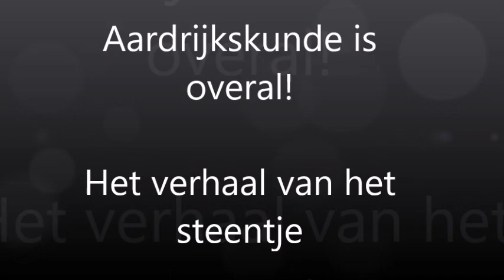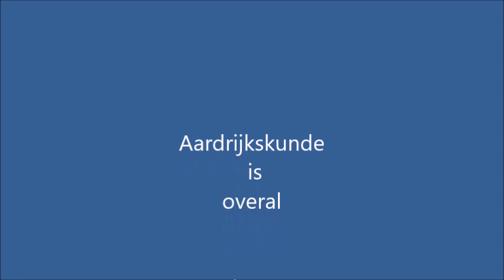verwering, erosie en sedimentatie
Bekijk de tocht die een steentje, gevonden op de oever van de Waal, heeft afgelegd.
Kijkvraag:
Beschrijf welke processen er plaatsvinden in de boven-, midden- en benedenloop van een rivier. beschrijf ook welke invloed deze processen hebben op het landschap.